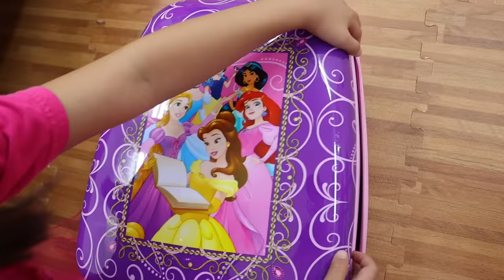Jannie Pretend Play with Suitcase Luggage Vacation Travel Toy for Kids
Jannie is packing for her vacation in her fun luggage suitcase travel toy. However, it is way too small and she packed too much stuff. What is she going to do?